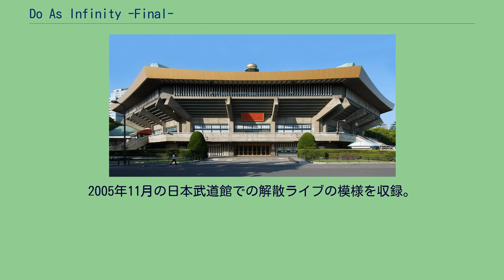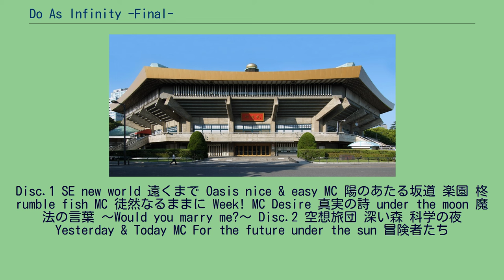Do As Infinity -Final-